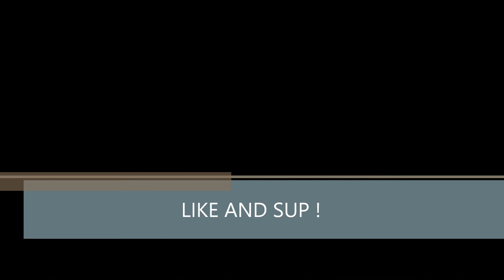NFSW LAMBOGHINI MURCHIELAGO LP640 IGC 2014#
one of som more igc cars i wil do